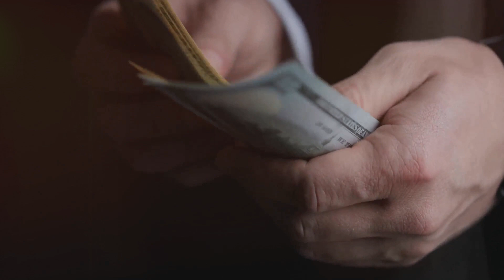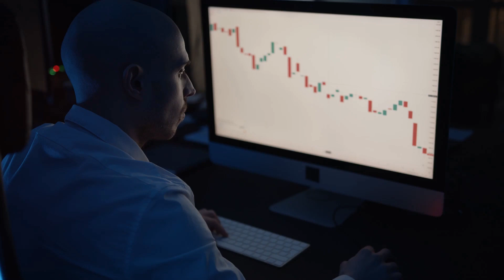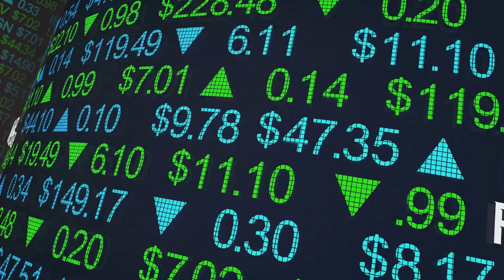Bank Savings vs. Financial Markets | Trader's Lessons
A quick resume: should we keep our money in the savings account or better make it move...?
Watch our new video to find out more!